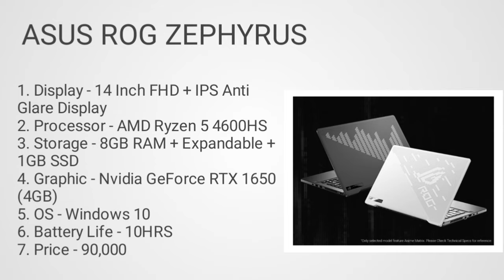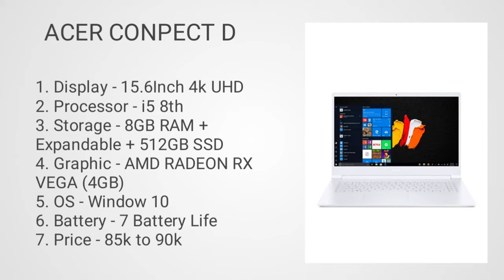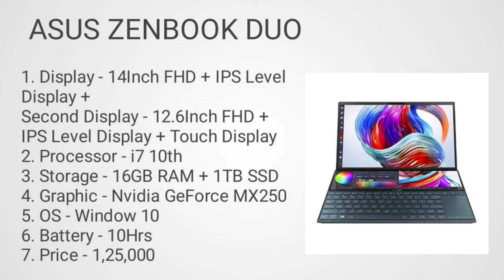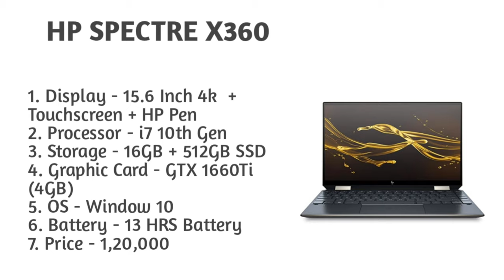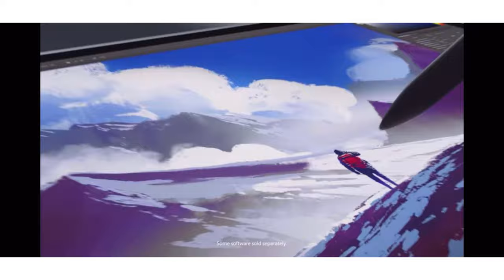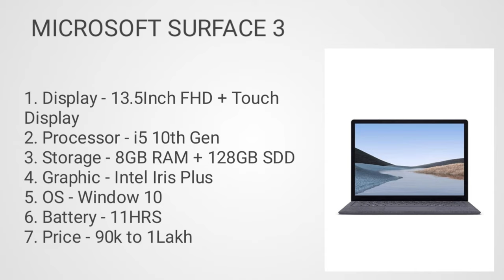Powerful laptop for engineering students in 2021.Engineering students laptop in.Engineering students